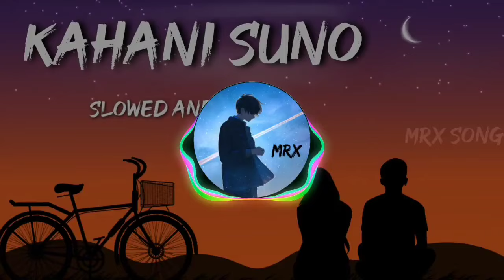Kahani Suno 2.0 (Slowed And Reverb)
Set bell on all
Best Comments
Share this song

ignore this 👇👇
Hенужныιе теи: xxxtentacion, empire, rap, bad vibes forever / empire, hip hop & rap, xxx, look at me, lil pump, music, bad vibes forever, sad, sad!, juice wrld, members only, hope, music video, 2017, hip-hop, the, ski mask the slump god, I' クスエックスエックステンタシオン, revenge, ?, Ilj, jmp, hip hop, jocelyn flores, wishing well, ski mask, tentacion, икстентасион, xxxtentacion tribute, pop, lil wayne, live, wifisfuneral, official, rip, jahseh onfroy, yung bratz, 2019, trap, jahseh, jesus honcho - infatuated (official music video), emotional rap, yung bratz xxxtentaction, elevator, yung bratz xxxtentacion, elevator xxxtentacion, yung bratz lyrics, xxxtentacion songs, infatuated, xxxtentacion yung bratz, yung bratz artist, arms around you song, arms around you, sway lee, arms around you tribute, rap music, pop music, proudcatowner, xxx tentacion, hip hop music, armaroundyou, armsaroundyou, yung bratz rap, yung bratz song, elevator audio only, yung bratz audio only, yung bratz new song, lilpump, swaelee, maluma, pump, xxxtentacion original, miami, Hoвая песня, альбом, HOBый альбом, соvеr, клип, плагиат,rauf faik я люблю тебя, rauf faik альбом, рауф и Фаик плагиат, украли песню, кавер, рауф и þаик детство, rapper, murder, cbs 4 news evening, infinite militia, rauf faik, payò è þaик, rauf & faik - детство, детство, рауф Фаик, rauf faik из за тебя, бaйт, xxxtentacion live, concert, rolling loud, 88rising, tour, denzel c..., save me (audio), eminem rip donald trump, eminem diss donald trump, втренде, новый клип, украли у тентасьона, тентасьон, rauf faik плагиат альбома, сбайтили, show, rauf faik плагиат xxxtentacion, оригинал, детство пародия, детство плгиа, xxxtentacion - save me (audio), xxxtentacion leaks, naruto amv, naruto vs sasuke, naruto, amv, save me, xxxtentacion - save me (lxry remix), 1 hour, 1 hour, loop, xxxtentacion - save me, lil peep, hand, react to xxxtentacion death, react to xxxtentacion, rappers react, xxxtentacion killed, react to xxxtentacion dead, club, helping, pompano, cinema, hour, one, joey bada$$, the remedy for a broken heart, heart, broken,  A»F77, infinity (888), legend's never die, legends never die,  (888), for, remedy, download, mp3, listen, seamless,video, replay, beats, beat, long, xxxtentacion dead, rip xxxtentacion, tyga, xxxtentaicon fight, xxxtentacion leak, xxxtentacion leaked, 6ix9ine, justin bieber, 6ix9ine xxxtentacion trollz, 6ix9ine xxxtentacion, 6ix9ine trollz, xxxtentacion unreleased, xxxtentacion 2020, ricch, roddy, roddy ricch, ieatpussy, the box, box, xxxtentacion alive, roddy ricch the box, xxxtentacion roddy ricch, trollz 6ix9ine, justin bieber la bomba, look at me bass boosted, look at me clean, look at me instrumental, look at me now, look at me juice wrld, look at me 1 hour, look at me carrie underwood, look at me now clean, look at me now chris brown, look at me i put a face on wow, look at me now lyrics, sauce!, sauce, onfroy, xxxtentacion if was back, members only vol 4, xxxtentacion loeverybody dies in their nightmares (audio), everybody dies in their nightmares (audio), lil wayne 2019, xxtentacion, xxtentacion - bad! (official music video), mumble, extended, xxxtentacion 17, xxxtentacion xxtentacion - bad! (official music video), bad!, skins album, skins, bad, xxxtentacion, hope xxxtentacion, nle choppa, dababy, blueface, don't cry lil wayne, flex, emo, xxxtentacion hope, chill, emotional, riot, official video, yung dagger dick, moonlight official video, moonlight xxxtentacion